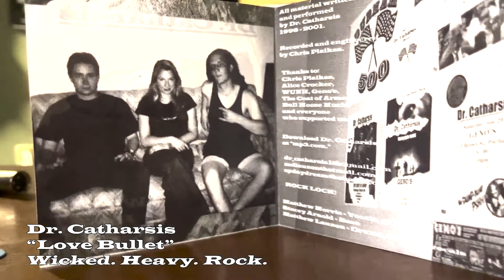Love Bullet | Dr. Catharsis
From the 2001 self-released album "Wicked. Heavy. Rock." by Dr. Catharsis. All music written and performed by Dr. Catharsis.